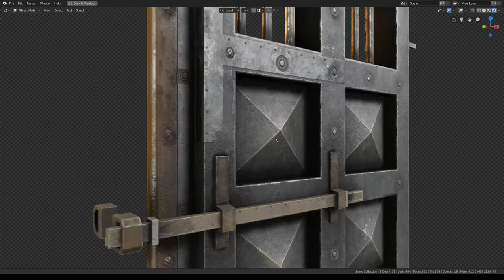medieval Prison Metal Door Low poly 3D model